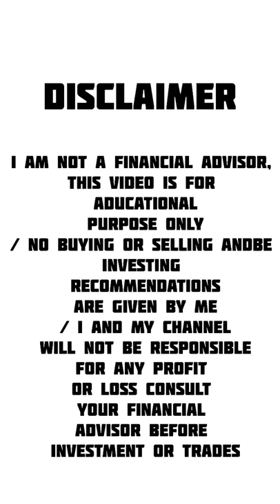BEST SCREENER FOR STOCK SELECTION